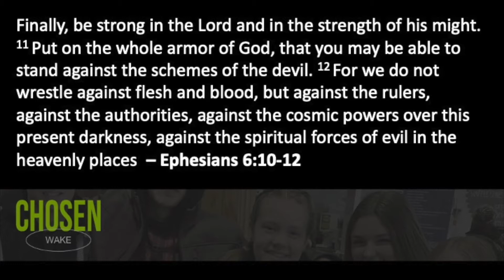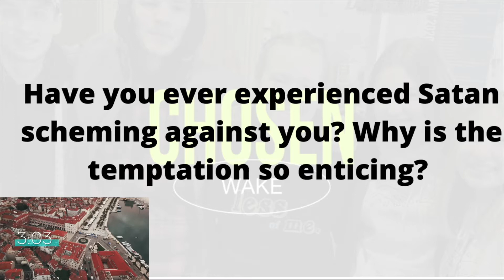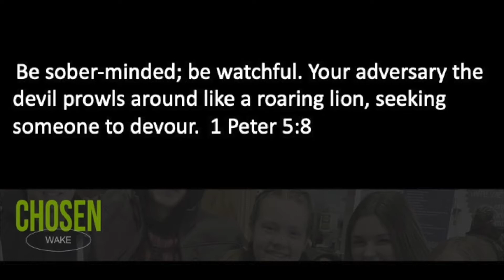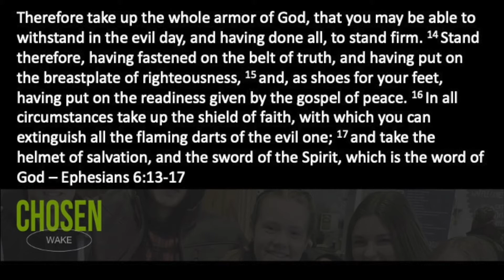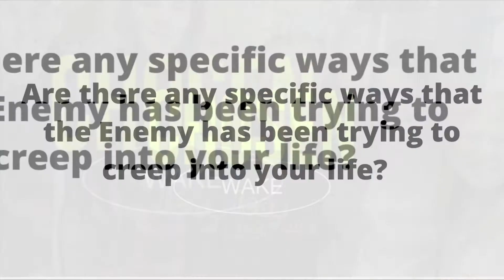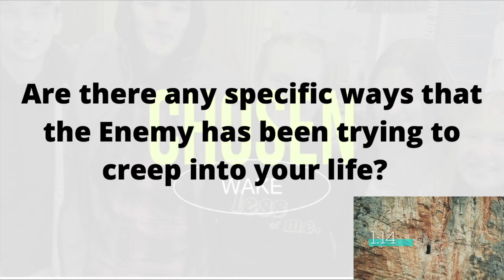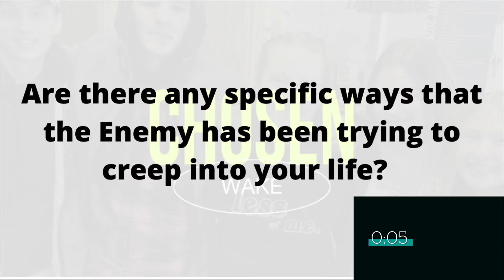Spiritual War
This week we will be focusing on spiritual warfare. What is the armor of God and why are these pieces significant? We often do not give much thought to spiritual warfare or the idea that Satan is truly trying to destroy us. We must be well equipped for all battles to come our way!

Follow Oasis and Wake on instagram, @ws_troy